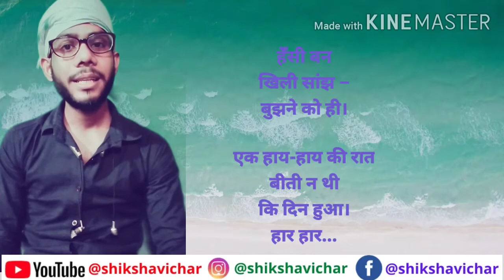हार हार समझा मैं तुमको । शमशेर बहादुर सिंह । Haar Haar Samjha main tumko । Shamsher Bahadur Singh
शमशेर बहादुर सिंह(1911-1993):इनका जन्म देहरादून में हुआ था।आधुनिक हिंदी कविता के प्रगतिशील कवियों में इनका महत्वपूर्ण स्थान रहा है।ये दूसरे तार साप्तक(1951) के कवि हैं। शमशेर जी को अपने काव्य संग्रह ' चुका भी नहीं हूँ मैं 'के लिए साहित्य अकादमी सम्मान से भी सम्मानित किया गया है।इनको बहुत सूक्ष्म सौंदर्यबोध का कवि माना जाता है।

'शमशेर विचारों से मार्क्सवादी संस्कारों से व्यक्तिवादी और अनुभवों से रूमानी हैं।'[ हिंदी साहित्य का इतिहास- डॉ नगेंद्र, डॉ. हरदयाल(संपादक)]अज्ञेय के अनुसार-' शमशेर कवियों के कवि हैं।'

काव्य संग्रह: कुछ कविताएँ(1959),कुछ और कविताएँ(1961),चुका भी हूँ नहीं मैं(1975),इतने अपने पास(1980),उदिता अभिव्यक्ति का संघर्ष(1980),बात बोलेगी(1981)काल तुमसे होड़ है मेरी(1988),कहीं बहुत दूर से सुन रहा हूँ(1995),सुकून की तलाश(1998)।

5.